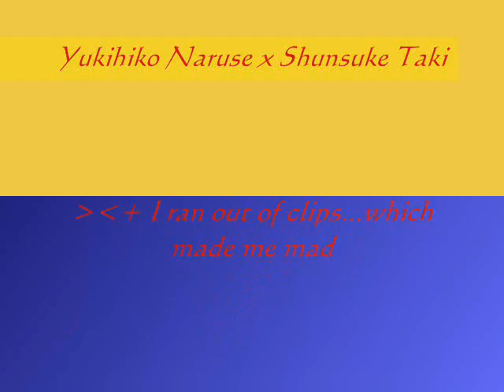Yukihiko Naruse x Shunsuke Taki; Lean on Me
I was surprised to see no Naruse x Shunsuke videos...so I guess I have the honour of putting up the first one!  =D